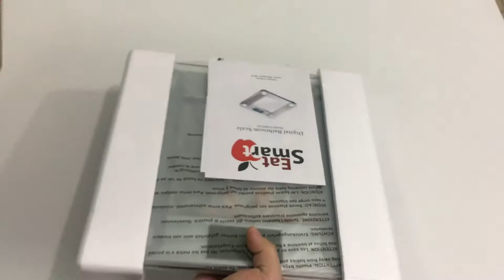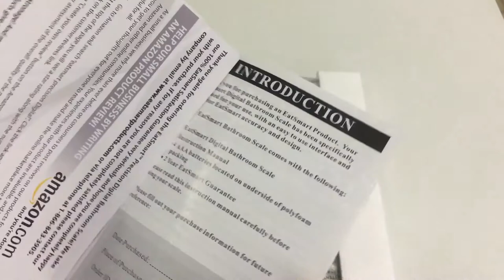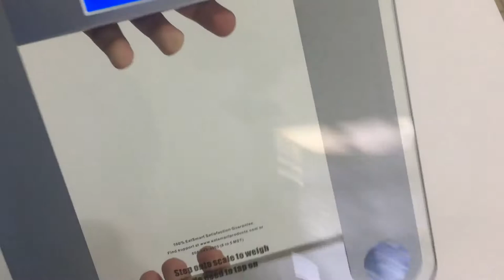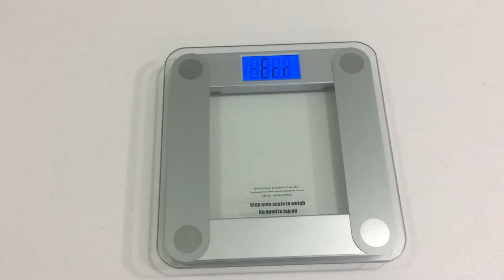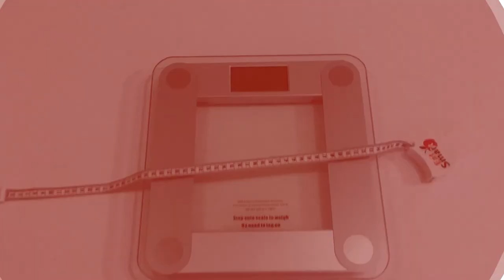Balanza Digital EatSmart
Y en lo último de compras locas que hago por Amazon, ahora compre una Balanza Digital o Balanza de Baño de la marca EatSmart que tenia buenas reseñas, espero les interese.

Link Amazon

Intro: RavenProDesign